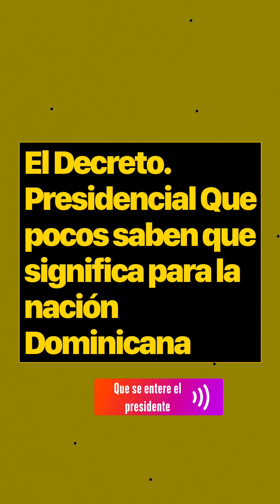Que está pasando en Donde República Dominicana quieren callar las prensas